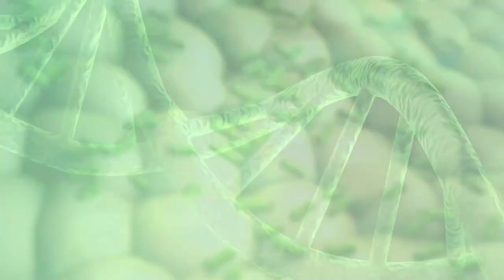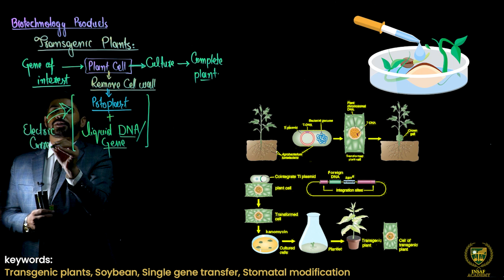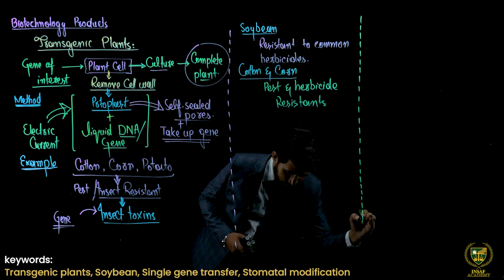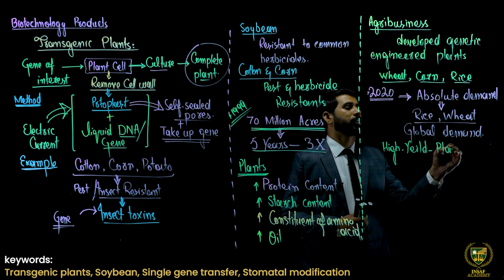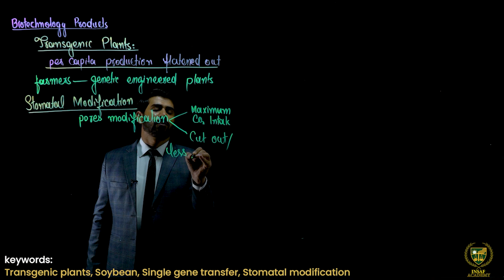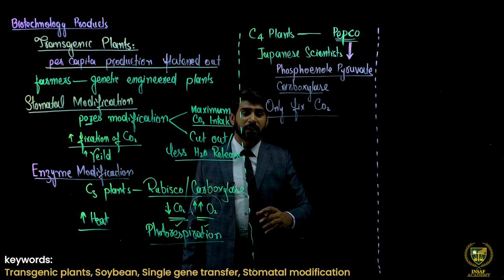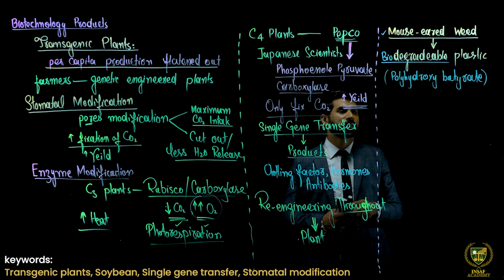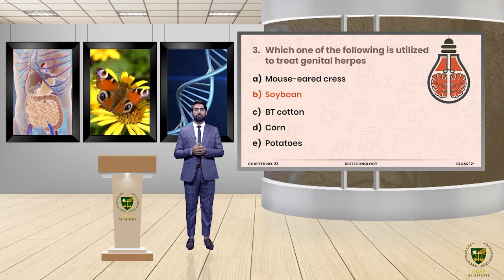Transgenic Plants || 12TH BIOLOGY || CHAPTER 23 || LECTURE 13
In this lecture, we will study about the Transgenic Plants